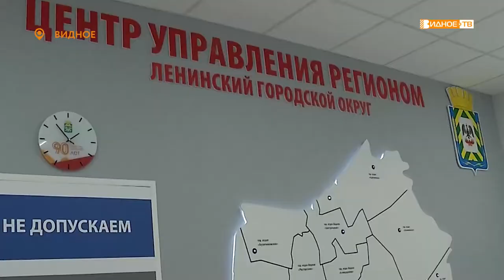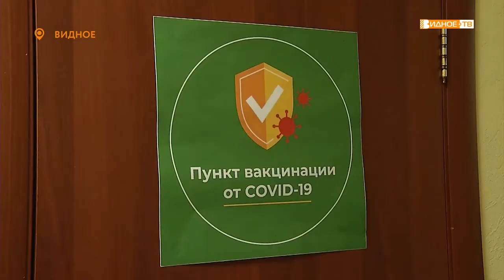ВИЗИТ ДЕПУТАТА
Депутат Московской областной думы Юрий Липатов в ходе рабочей поездки ознакомился с работой Муниципального центра управления регионом, а также проверил качество обслуживания в МФЦ города Видное.